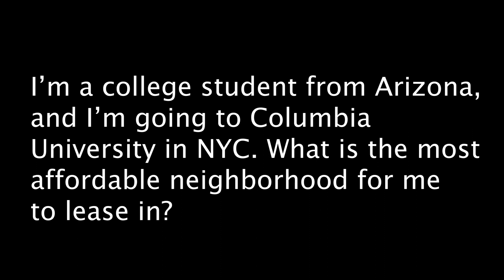Where Columbia University Students Should Live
Just my opinion based on ease of commute as to where an incoming Columbia student should find an apartment. Ideal neighborhoods for students.